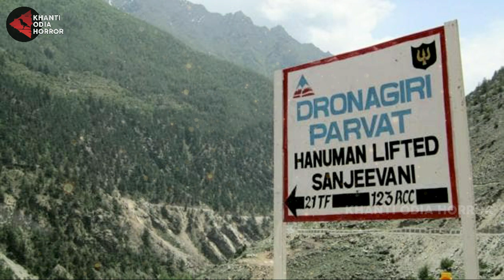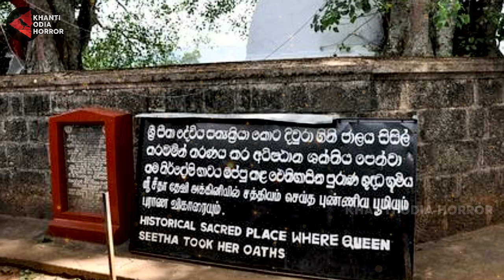ବୈଜ୍ଞାନିକ ଙ୍କୁ ମିଳିଲା ରାମାୟଣ ର ସତ୍ୟତା | 20 Evidences that Proved Ramayana was Real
Voice Artist: Abhinab dash